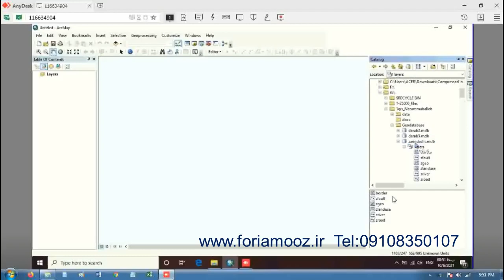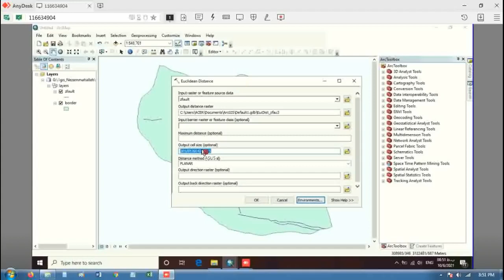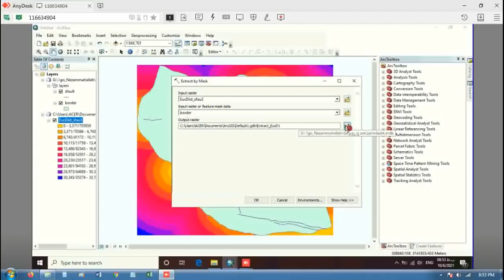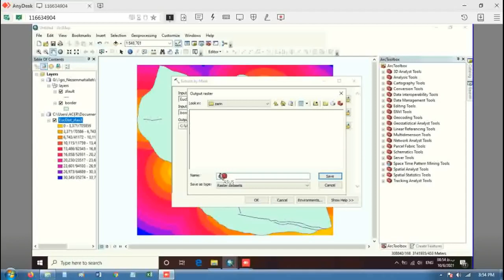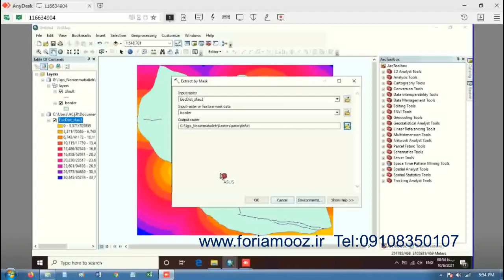Create Distance in ArcGIS | ایجاد فاصله اقلیدسی | Distance to